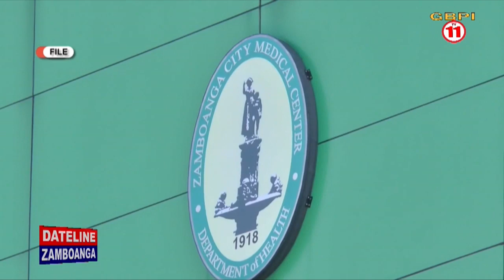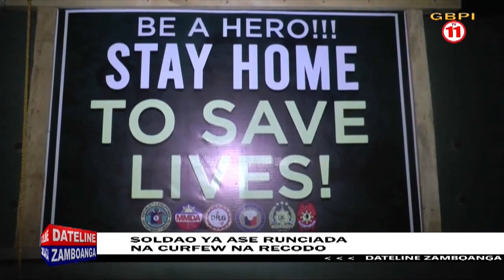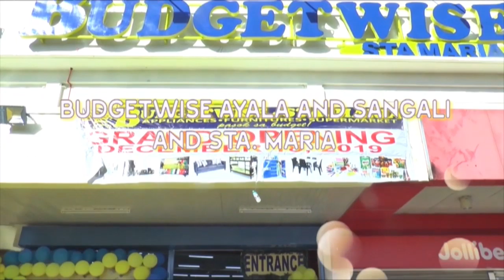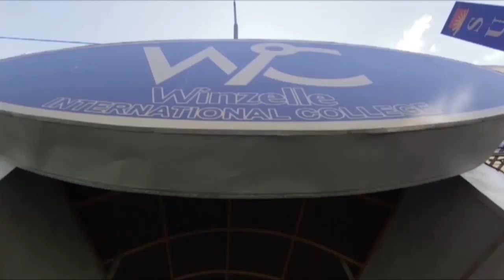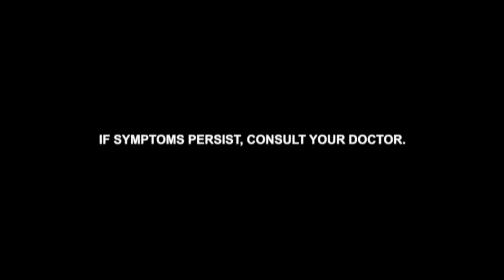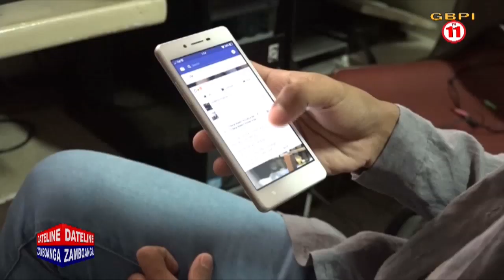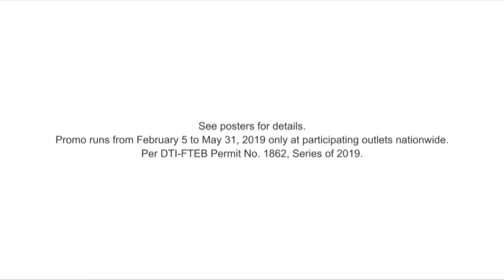DATELINE ZAMBOANGA MARCH 27, 2020